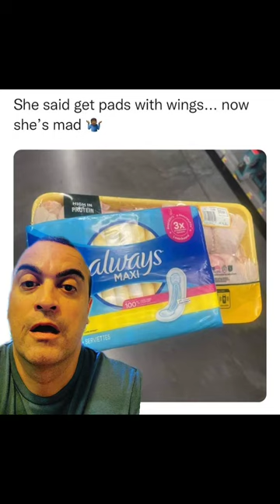She said get pads with wings Video By aldolaugh